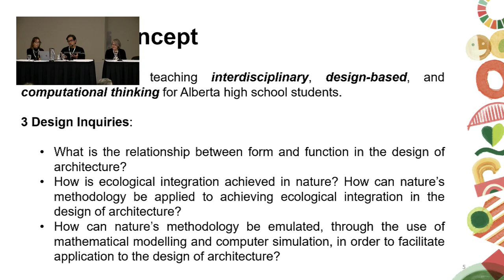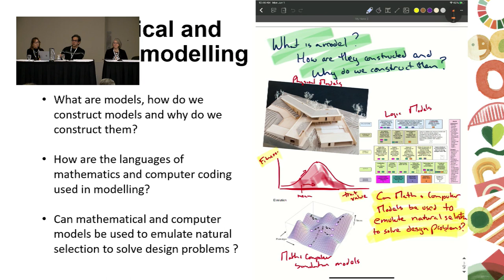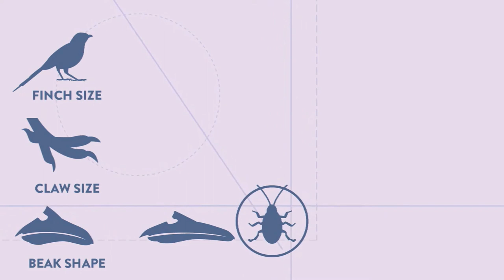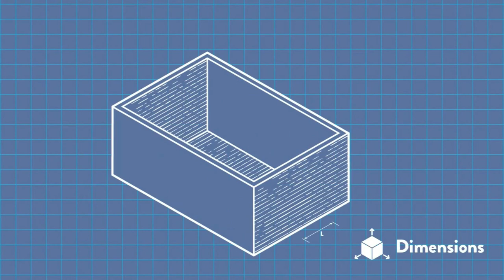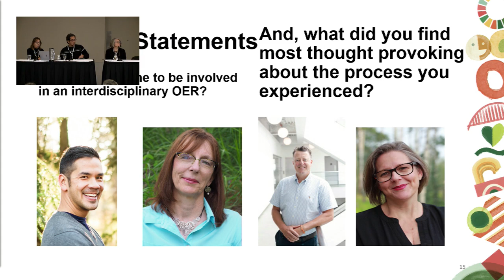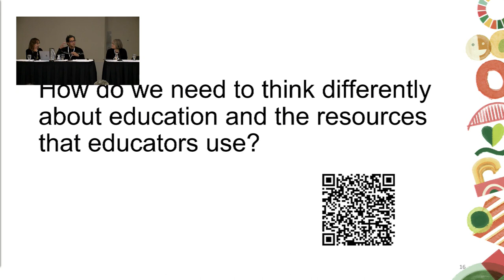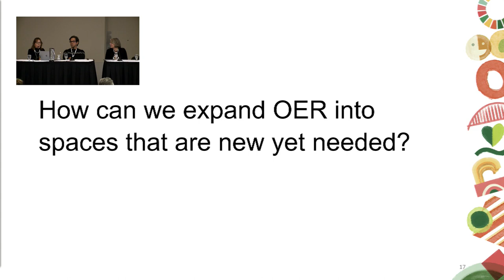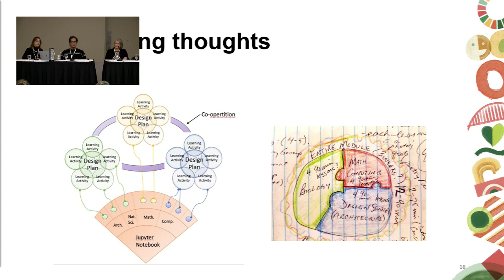OEGlobal23: Futures of Interdisciplinary OER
In this panel discussion, professors from Athabasca University who co-created the Form and Function animation and computational thinking OER resources will come again to reflect and further probe about what OER co-creation facilitates. From their project experience has come the awareness of how we need to think differently about education and the resources that educators use.

Panelists include: Connie Blomgren, Trevor Butler, Stella George, and James Greenwood-Lee